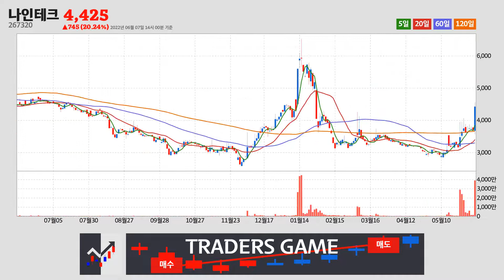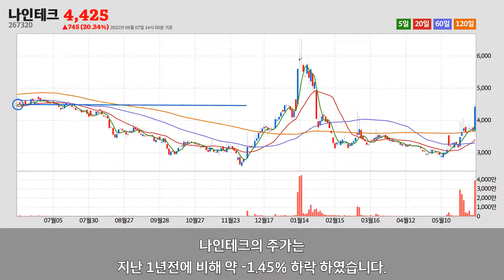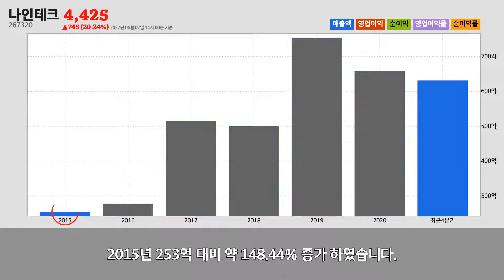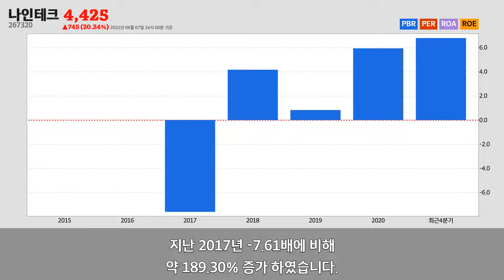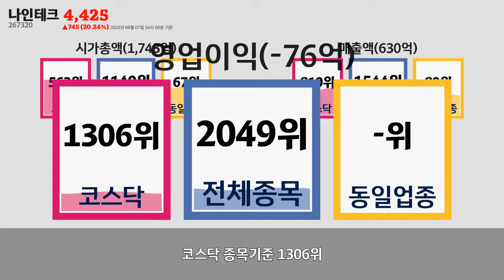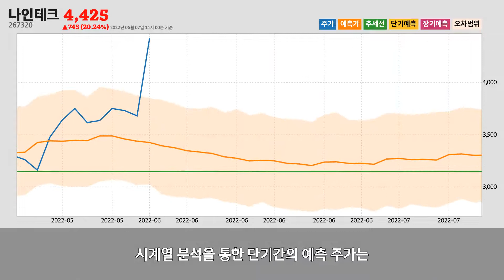나인테크주가분석(267320) 2022년 06월 07일기준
나인테크는 경기도 화성시에 위치한
나인테크는 2022년 06월 07일 오후 02시 00분 현재